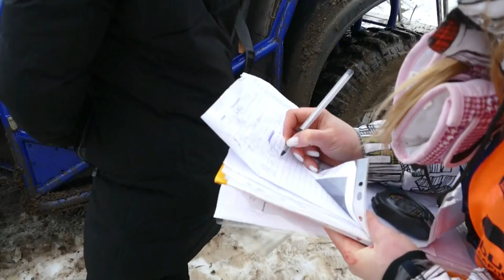Три совершенно разных БОЛИДА на уже ЛЕГЕНДАРНОМ спец-участке RFC Ukraine 2021 Прилуки (часть-5)